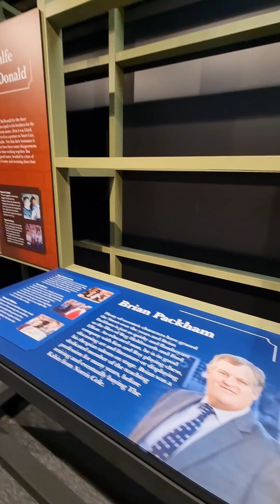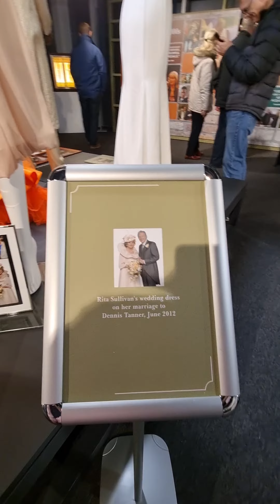Coronation Street Tour 2023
Coronation Street Experience Tour 2023